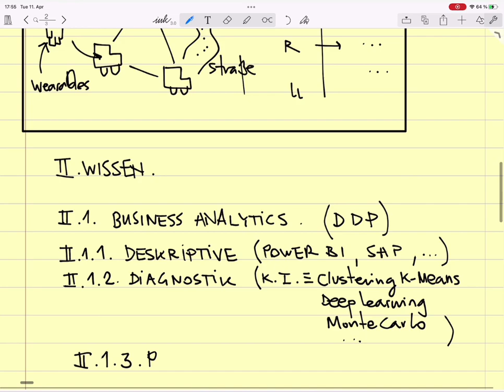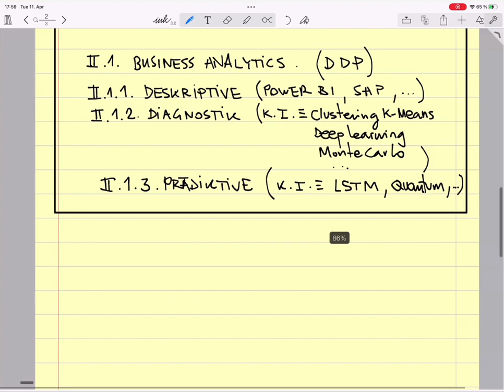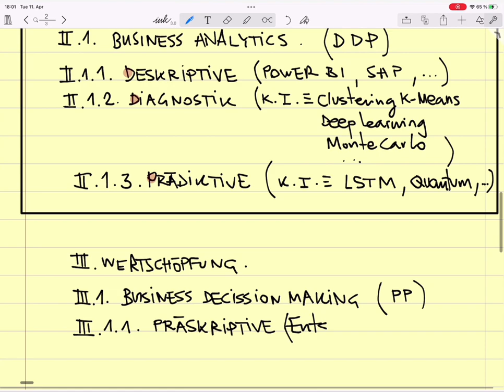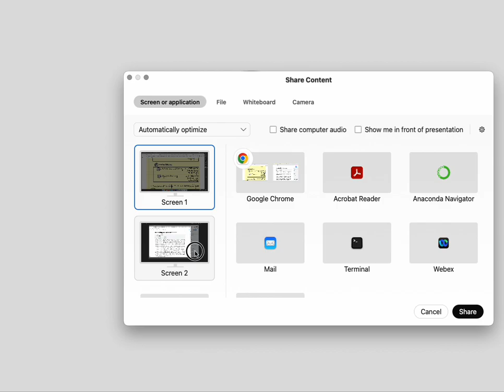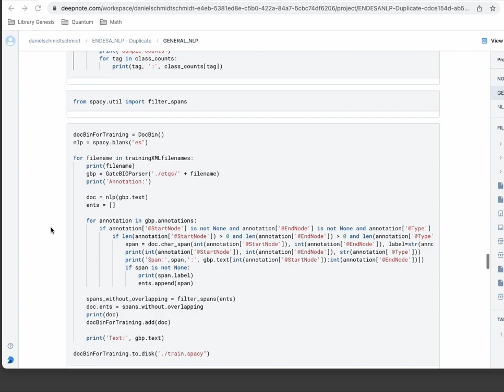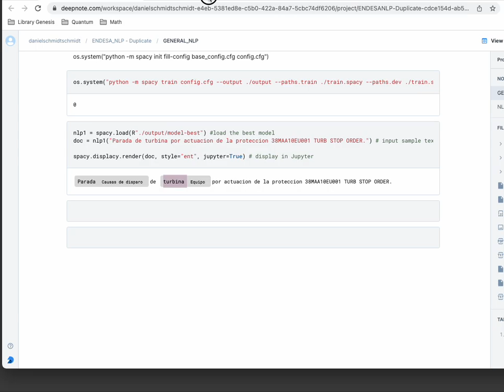20230411 Beschaffungs Organisation NBW6 20230411 182042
Prof. Dr.-Ing. habil. Javier Villalba-Diez lectures on